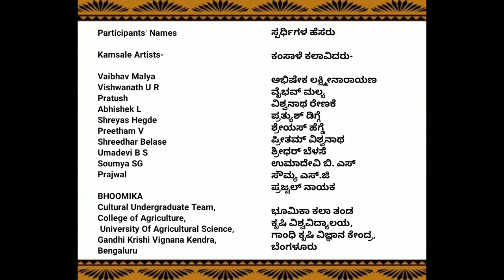Kamsale by BHOOMIKA Cultural Undergraduate Team, Gandhi Krishi Vignana Kendra, Bengaluru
"KAMASALE"
Kamsale is a unique folk art performed by the devotees of god Mahadeshwara. Kamsale is a brass made musical instrument, its origin is traced to the mythology period. Kamsale mela is a popular folk song which deals with the history of Mahadeshwara of Male Mahadeshwara hills, a renowned pilgrim centre situated in chamarajnagar district. The kamsale dancers are found in Karnataka is Mysore, Kollegala, Bangalore, Chamarajanagar, Hassan region.

Participants' Names:

Kamsale Artists-
Vaibhav Malya
Vishwanath U R
Pratush
Abhishek L
Shreyas Hegde
Preetham V
Shreedhar Belase
Umadevi B S
Soumya SG
Prajwal

BHOOMIKA
Cultural Undergraduate Team, College of Agriculture,
 University Of Agricultural Science,
Gandhi Krishi Vignana Kendra, Bengaluru

"ಕಂಸಾಳೆ"
ಕಂಸಾಳೆಯನ್ನು ಮಲೆ ಮಹದೇಶ್ವರ ದೇವರ ಭಕ್ತರು ಪ್ರದರ್ಶಿಸುವ ವಿಶಿಷ್ಟ ಜಾನಪದ ಕಲೆ. ಕಂಸಾಳೆ ಹಿತ್ತಾಳೆಯಿಂದ ತಯಾರಿಸಿದ ಸಂಗೀತ ವಾದ್ಯ, ಇದರ ಮೂಲವನ್ನು ಪೌರಾಣಿಕ ಕಾಲವೆಂದು ಗುರುತಿಸಲಾಗಿದೆ, ಕಂಸಾಳೆ ಮೇಳವು ಜನಪ್ರೀಯ ಜಾನಪದ ಗೀತೆಯಾಗಿದ್ದು, ಇದು ಚಾಮರಾಜನಗರ ಜಿಲ್ಲೆಯಲ್ಲಿರುವ ಪ್ರಸಿಧ್ಧ ಯಾತ್ರಾ ಸ್ಥಳವಾದ ಮಹದೇಶ್ವರ ಬೆಟ್ಟಗಳ ಮಹದೇಶ್ವರ ದೇವರನ್ನ ಇತಿಹಾಸವನ್ನು ತಿಳಿಸುತ್ತದೆ, ಕಂಸಾಳೆ ನರ್ತಕರು ಕರ್ನಾಟಕದಲ್ಲಿ ಮೈಸೂರು, ಕೊಳ್ಳೆಗಾಲ, ಬೆಂಗಳೂರು, ಚಾಮರಾಜನಗರ, ಹಾಸನ ಜಿಲ್ಲೆಗಳಲ್ಲಿ ಪ್ರಮುಖವಾಗಿ ಕಾಣಸಿಗುತ್ತಾರೆ.

ಸ್ಪರ್ಧಿಗಳ ಹೆಸರು:

"ಕಂಸಾಳೆ ಕಲಾವಿದರು"
ಅಭಿಷೇಕ ಲಕ್ಷ್ಮೀನಾರಾಯಣ
ವೈಭವ್ ಮಲ್ಯ
ವಿಶ್ವನಾಥ ರೇಣಕೆ
ಪ್ರತ್ಯುಶ್ ಡಿಗ್ಗೆ
ಶ್ರೇಯಸ್ ಹೆಗ್ಡೆ
ಪ್ರೀತಮ್ ವಿಶ್ವನಾಥ
ಶ್ರೀಧರ್ ಬೆಳಸೆ
ಉಮಾದೇವಿ, ಬಿ,ಎಸ್
ಸೌಮ್ಯ ಎಸ್,ಜಿ
ಪ್ರಜ್ವಲ್ ನಾಯಕ
"ಭೂಮಿಕಾ" ಕಲಾತಂಡ ಕೃಷಿ ವಿಶ್ವವಿದ್ಯಾಲಯ, ಗಾಂಧಿ ಕೃಷಿ ವಿಜ್ಞಾನ ಕೇಂದ್ರ ಬೆಂಗಳೂರು